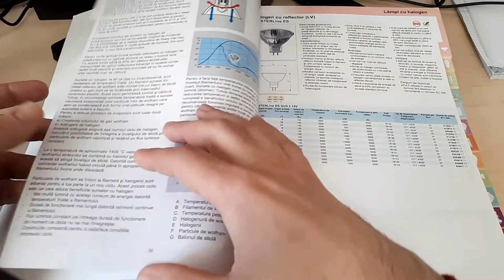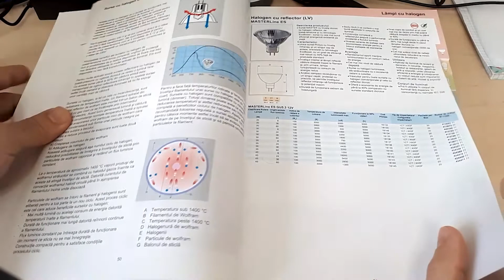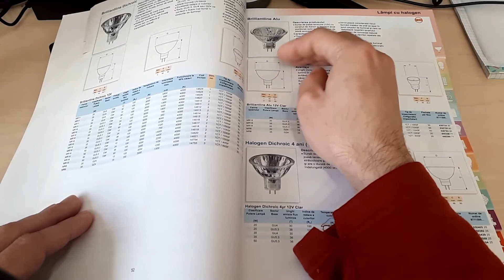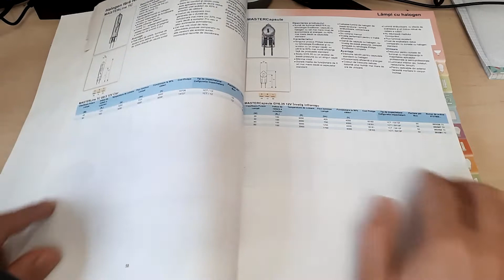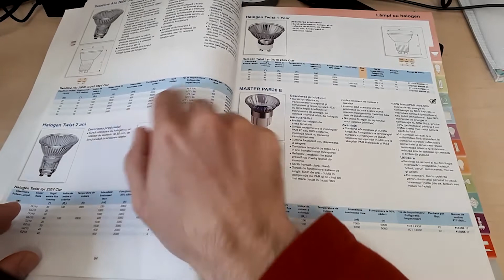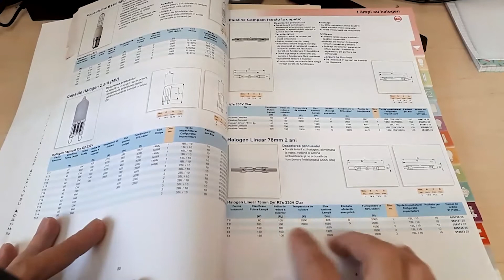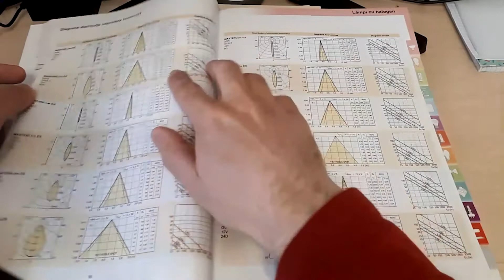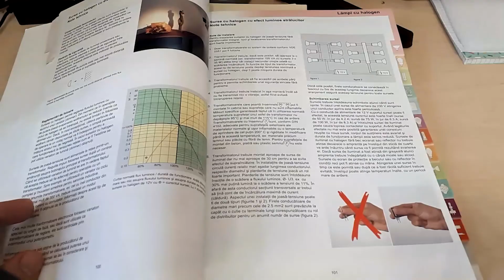Halogen Lamps (Part 2) - Browsing Vintage 2008 Philips Lamp Catalogue and Commenting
This video is part of a longer series that covers all the products offered by Philips and gives hints and suggestions about interpreting information. Each section has a dedicated video.

Thoughts on the lighting products industry as it was before the 2010s, comments on various technologies and specifications presented in an old 2008 Philips Lamp Catalogue.